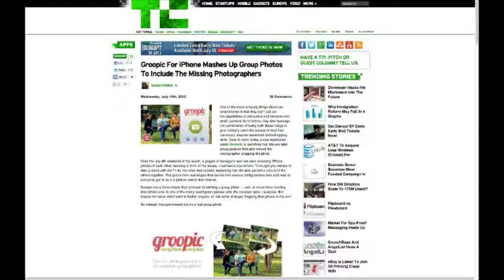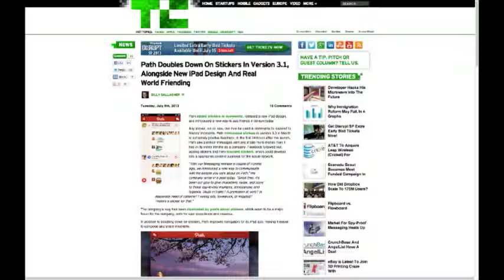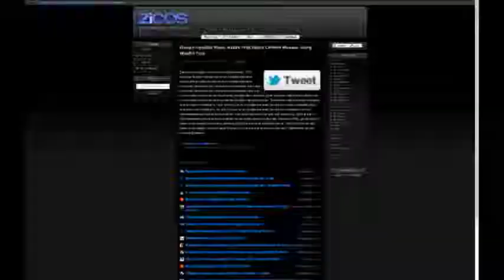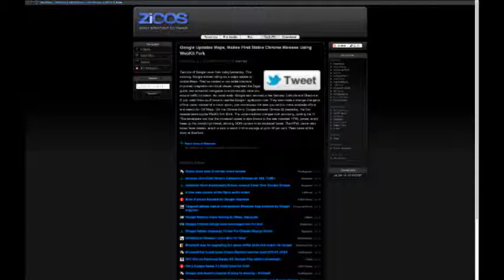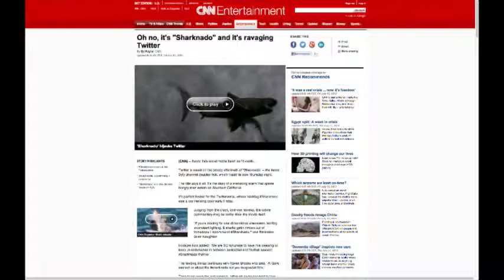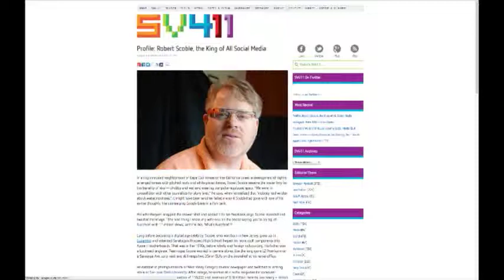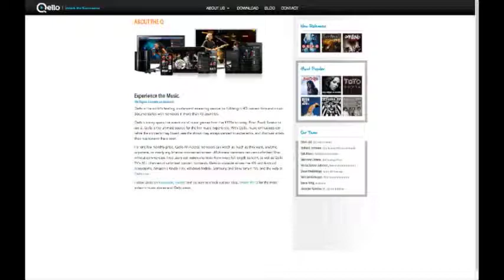TW:247 Qello music video streaming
TW:247 Qello music video streaming from Tech Webcast. Like this? Watch the latest episode of Tech Webcast on Blip!

Quello is a video streaming service that features Music concerts  Documentaries.